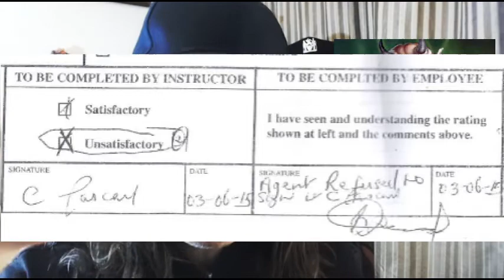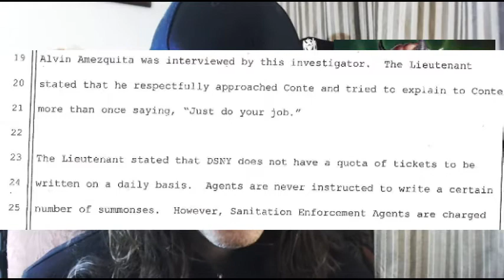The Tort of Outrage In Conte v DSNY; They Say, "It’s Not A Ticket Quota" (Outrageous)